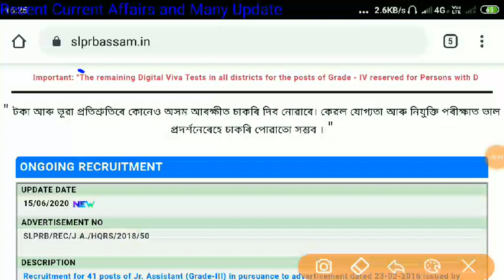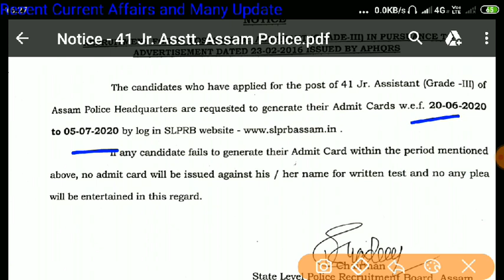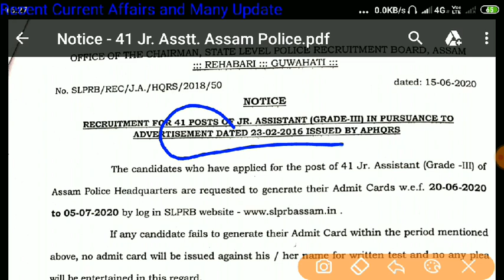Assam Police Admit Card 2020//Assam Police junior Assistant Admit card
Assam Police admit card for Junior Assistant. Assam Police Recruitment  for Stenographer, APRO, F&ES, Ab Ub constables, SI ub SI Communication Jail Warden Platoon Commander, Assam Police Previous Year Question, Assam Police Most Expected GK Question, Assam Police Admit Card, Assam Police Previous year Quantitative and Reasoning Question..

10000+ Objective MCQs with Explanatory Notes for General Studies UPSC/ State PCS/ SSC/ Banking/ Railways/

Other Classes...